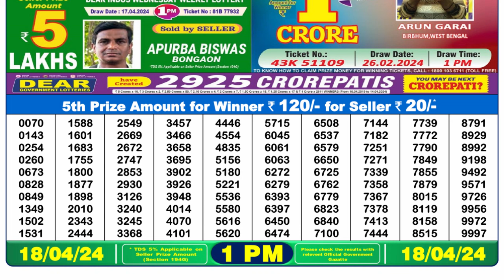🔴 Lottery Sambad Live 01:00pm 18/04/24 Morning Nagaland State Dear Lottery Result Pdf Download